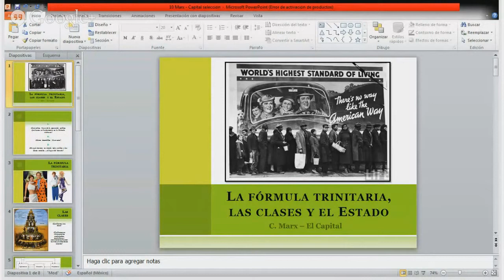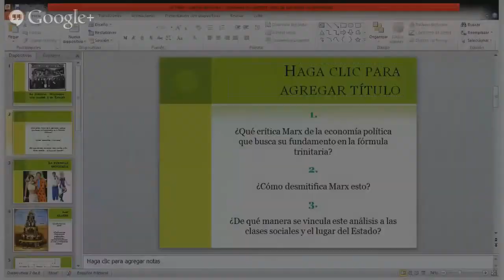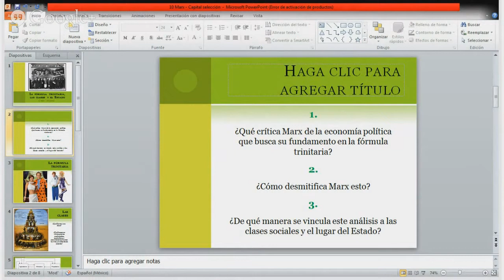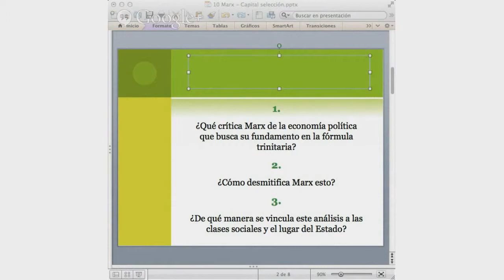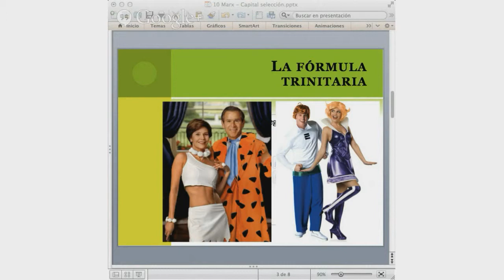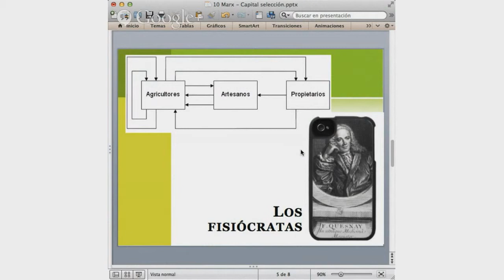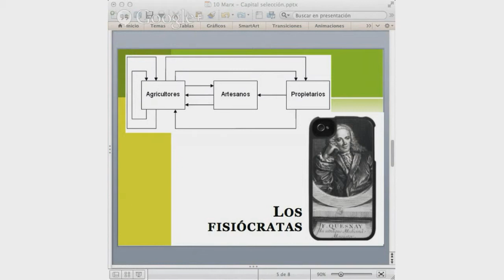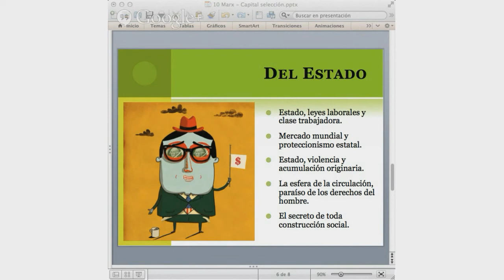El Estado en el discurso crítico de Marx. Sesión 11 Exposición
Karl Marx. El Capital (Revisión)" [ET1] La fórmula trinitaria" Capítulo XLVIII y "Las clases" Capítulo LII, Sección séptima. Tomo III.